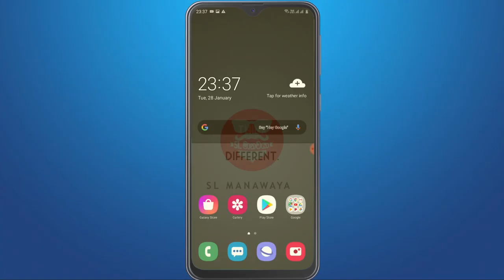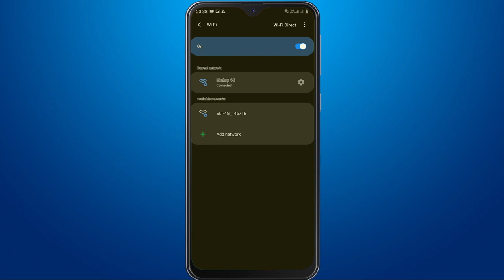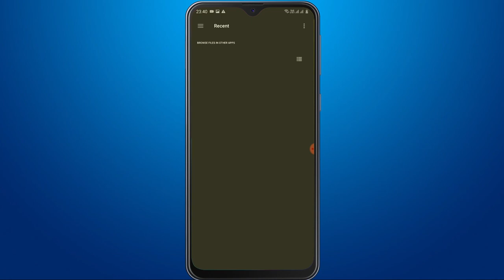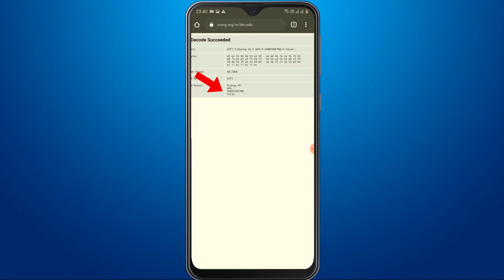How To See WiFi Password On Android Phones Without Root 2020 | Sinhala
Welcome !

This Channel we are tolking about E money, Education, Technology, Software and app tips tricks and review.